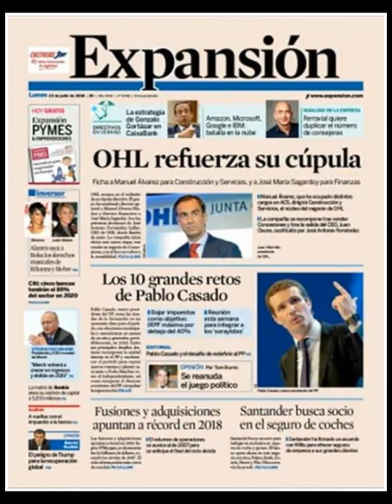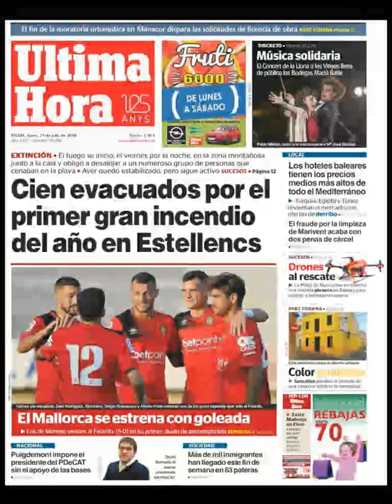Noticias Lunes 23 Julio 2018 Principales Titulares Portadas Diarios Periódicos España Spain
Principales Titulares de Noticias en Portadas Diarios Periódicos Españoles del Lunes 23 de Julio de 2018 ¿Que le Parecio este día?